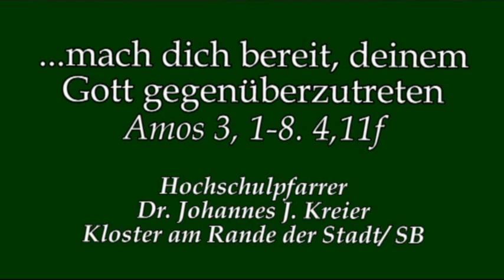Wissen wir es?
Hochschulpfarrer Dr. Johannes J.Kreier am Di der 13.Woche im Jahreskreis im Kloster am Rande der Stadt/ Saarbrücken.

Amos 3,1-8.4,11-12.
Hört dieses Wort, das der Herr gesprochen hat über euch, ihr Söhne Israels, über den ganzen Stamm, den ich aus Ägypten heraufgeführt habe.
Nur euch habe ich erwählt aus allen Stämmen der Erde; darum ziehe ich euch zur Rechenschaft für alle eure Vergehen.
Gehen zwei den gleichen Weg, ohne dass sie sich verabredet haben?
Brüllt der Löwe im Wald und er hat keine Beute? Gibt der junge Löwe Laut in seinem Versteck, ohne dass er einen Fang getan hat? Fällt ein Vogel zur Erde, wenn niemand nach ihm geworfen hat? Springt die Klappfalle vom Boden auf, wenn sie nichts gefangen hat? Bläst in der Stadt jemand ins Horn, ohne dass das Volk erschrickt? Geschieht ein Unglück in einer Stadt, ohne dass der Herr es bewirkt hat?
Nichts tut Gott, der Herr, ohne dass er seinen Knechten, den Propheten, zuvor seinen Ratschluss offenbart hat.
Der Löwe brüllt - wer fürchtet sich nicht? Gott, der Herr, spricht - wer wird da nicht zum Propheten?
Ich brachte über euch eine gewaltige Zerstörung wie die, die Gott einst über Sodom und Gomorra verhängte; ihr wart wie ein Holzscheit, das man aus dem Feuer herausholt. Und dennoch seid ihr nicht umgekehrt zu mir - Spruch des Herrn.
Darum will ich dir all das antun, Israel, und weil ich dir all das antun werde, mach dich bereit, deinem Gott gegenüberzutreten.

Matthäus 8,23-27.
In jener Zeit stieg Jesus in das Boot, und seine Jünger folgten ihm.
Plötzlich brach auf dem See ein gewaltiger Sturm los, so dass das Boot von den Wellen überflutet wurde. Jesus aber schlief.
Da traten die Jünger zu ihm und weckten ihn; sie riefen: Herr, rette uns, wir gehen zugrunde!
Er sagte zu ihnen: Warum habt ihr solche Angst, ihr Kleingläubigen? Dann stand er auf, drohte den Winden und dem See, und es trat völlige Stille ein.
Die Leute aber staunten und sagten: Was ist das für ein Mensch, dass ihm sogar die Winde und der See gehorchen?

Kommentar zum heutigen Evangelium : Hl. Augustinus
„Und es trat völlige Stille ein"